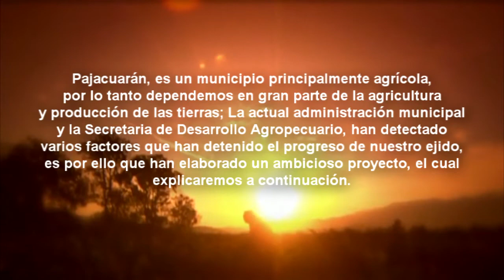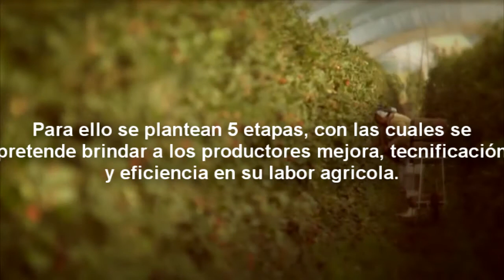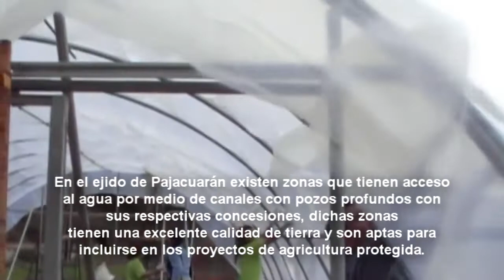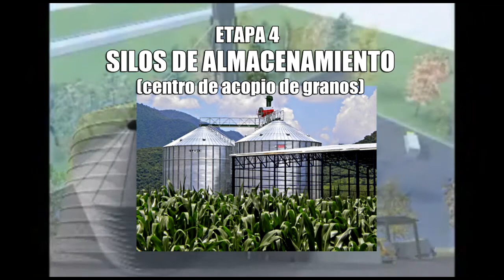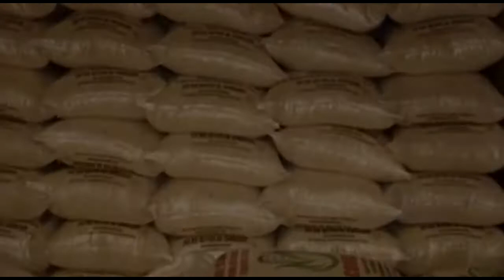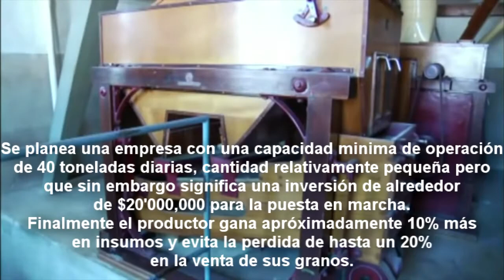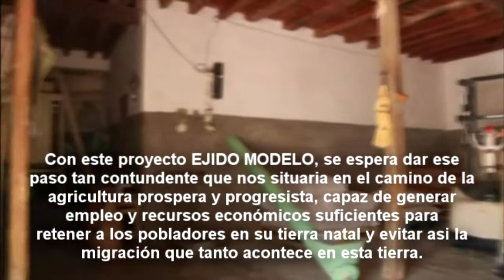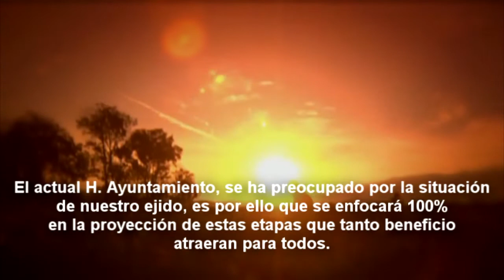EJIDO MODELO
Un ambicioso proyecto, en el cual el beneficio de nuestro campo y cultivos, seran los principales ejes, para una sana economia de los Pajacuarenses.